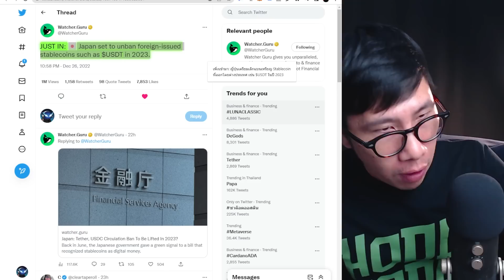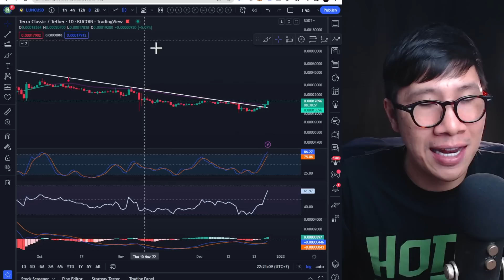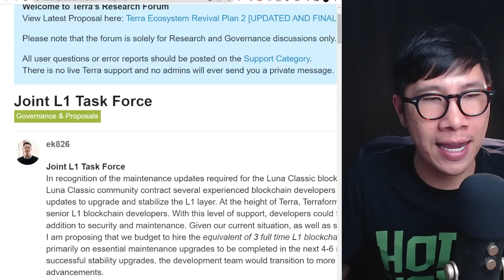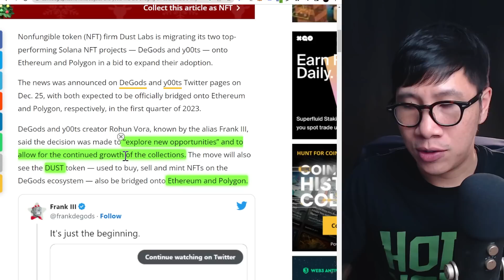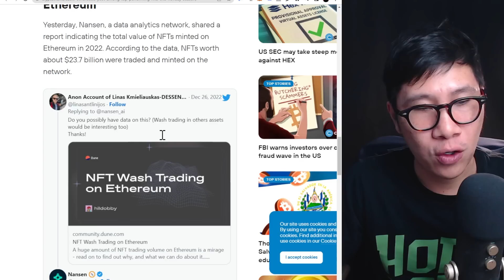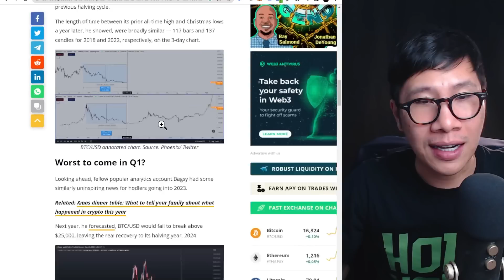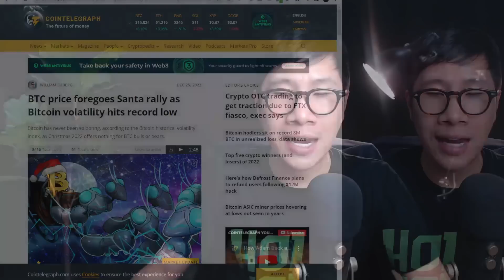(ข่าวคริปโตล่าสุด) น่าเป็นห่วง หลังโปรเจกต์ดัง จับมือกันย้าย / MATIC ETH BTC SOL